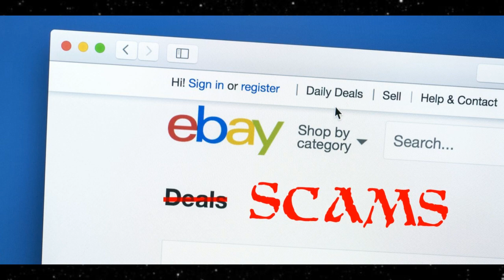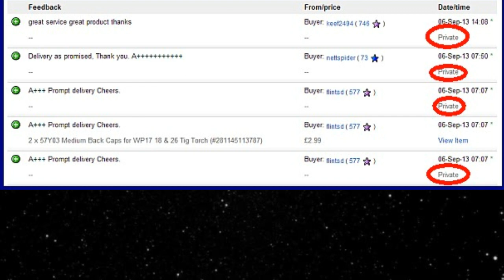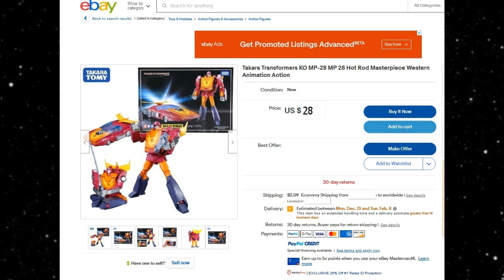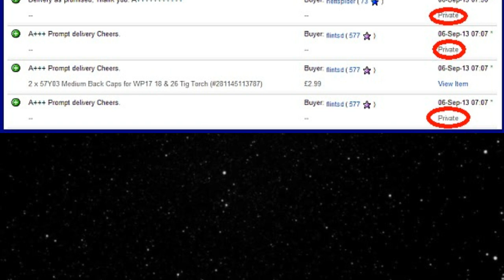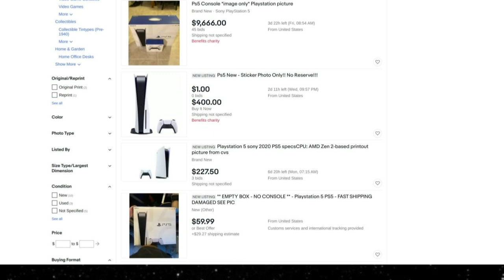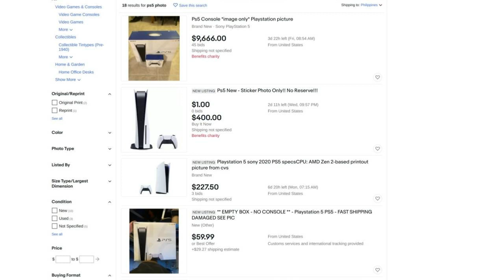HOW TO AVOID EBAY SCAMS: RED FLAGS PART 2